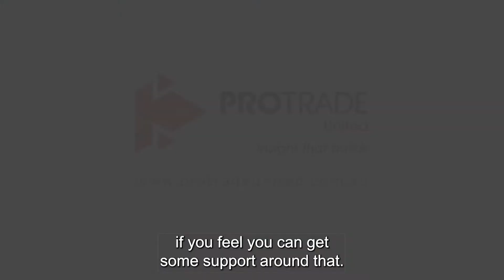How to Retain a Quality Team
We are delighted to share in this video the Great Conversation one of the acronyms and the tools we've given our clients and how to retain the best people and the RETAIN model

Timestamps
0:00 -  Introduction
0:40 -  Recognize
1:34 -  Engage
2:13 - Train teach
2:57 - Accountability
3:25 - Follow Through
3:58 -  Inspire
4:45 - Next Steps
5:09 - Conclusion